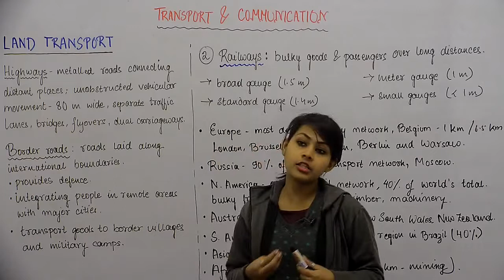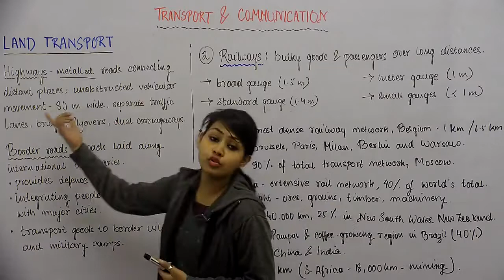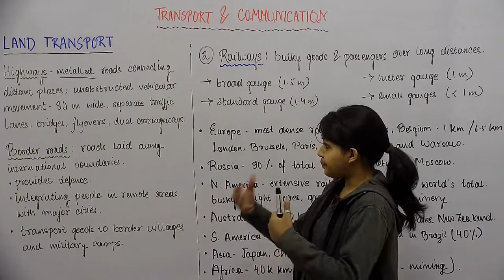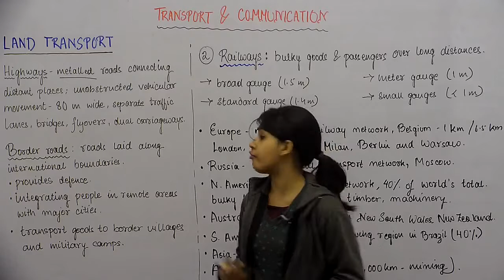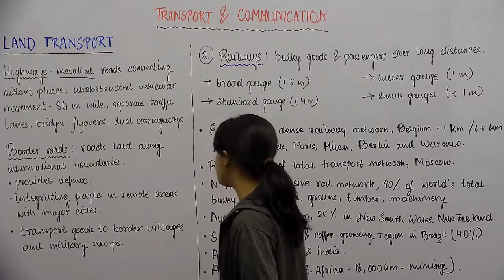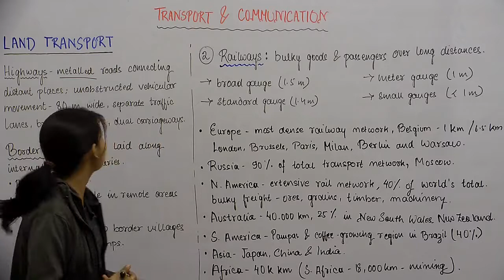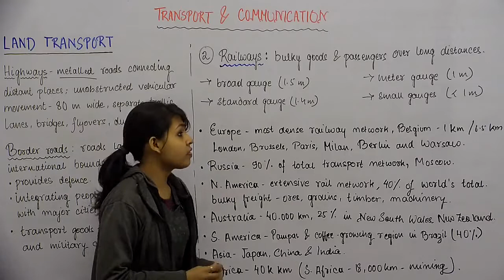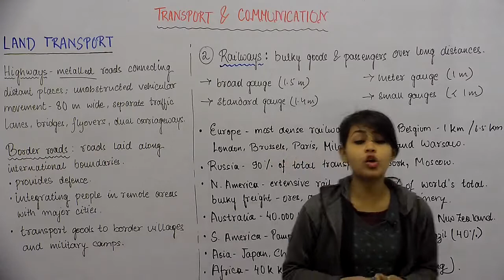Geo_XII_Transport & Communication_Part5_LT: Highways, Border Roads & Railways_ Sutapa Bakshi